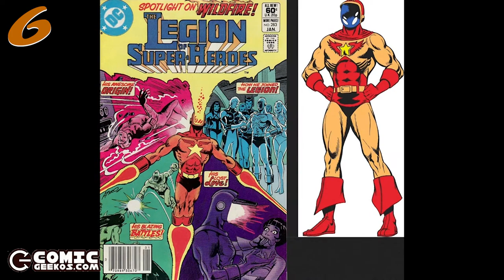10 en 10 970: Heroes radioactivos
Conozca 10 heroes cuyos poderes vienen de la radioactividad